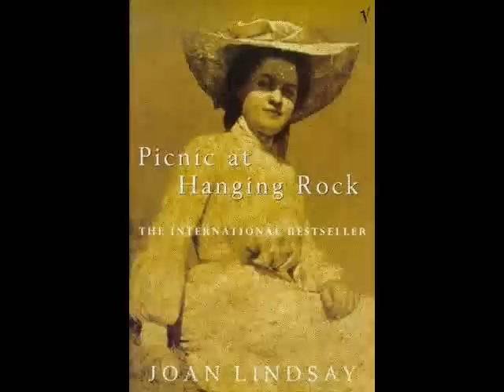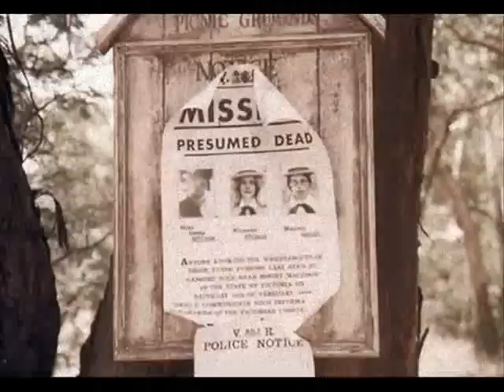"PICNIC AT HANGING ROCK THEME" with "Alien Winds - Mars Decent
(at start before theme Alien Winds - Mars Descent Audio at beginning and end of video - experimental :)
This featured music is from the artist JORGE RICO - "PICNIC AT HANGING ROCK THEME" music 2001 - "PAN PIPE MELODIES" album.  Purchased from iTunes music.
A new book "Dream Within a Dream" by author Michael Fuery was inspired by "Picnic at Hanging Rock"
At beginning and end of video is "Alien Winds Mars Descent Audio" added -
Just added to read for anyone interested -
Marcel Cellier, owner of the Swiss record label Disques other big hit of 1975 was Flutes De Pan et Orgue ("Pan Flute and Organ"), a 1971 recording of traditional Romanian pan flute music, performed by virtuoso Romanian pan flautist Gheorge Zamfir, and accompanied by Cellier himself on organ. The international vogue for Zamfir's music is largely due to Australian film director Peter Weir. His 1975 film Picnic at Hanging Rock, one of the most successful Australian feature films of the period, featured evocative music from the Cellier disc on the soundtrack, and the film's success created widespread interest in Zamfir and his music.
The popularization of the album was, ironically, the inadvertent outcome of a frustrated plan. Weir had been introduced to Zamfir's music a few years earlier, and when he began production on Picnic he decided to use pan flute music on the soundtrack; he approached Zamfir to compose original music in the same style, but Zamfir declined, so Weir was obliged to return to the music he had originally heard and licence some of the tracks from the Cellier LP. The irony is that, although it made him internationally famous, Zamfir would have made far more money from the publishing rights if he had composed the original music Weir wanted—since all but one of the tracks on the Cellier LP were credited to the ubiquitous "trad. arr. ...".

- Music
The main title music, which plays a major role in creating the haunting atmosphere for which the film is remembered, comes from two traditional Romanian panpipe pieces, "Doina: Sus Pe Culmea Dealului" and "Doina Lui Petru Unc" with Romanian Gheorghe Zamfir on panpipe (or panflute) and Swiss born Marcel Cellier playing organ.
Weir first heard Zamfir's music on the album Flutes de Pan et Orgue, originally released on the French Cellier label. Although the film was instrumental in popularising Zamfir's distinctive music, Weir later revealed that Zamfir refused to contribute original music for the film, forcing Weir to obtain the licencing rights for the tracks he had originally heard on the Cellier disc.
The "ascent" theme, which plays first during the girls' climb, then during Michael's ascent of the Rock in pursuit of the missing girls, and later when Albert makes a similar climb, was one of several original compositions written for the film by Australian composer Bruce Smeaton.
Other music in the film is classical, including: Bach's Prelude No. 1 in C, a piano piece used near the beginning of the film; the Romance piece from Mozart's Eine Kleine Nachtmusik; the Andante Cantabile movement from Tchaikovsky's String Quartet No.1 Op.11; and the Adagio Un Poco Mosso from Beethoven's Piano Concerto No. 5, also known as the Emperor Concerto, a dreamlike piano piece used later in the film when Michael is haunted by his memories of Miranda.
The Adagio from Beethoven's Emperor Concerto, is a favourite of producer Hal McElroy; it has been used in several of his films, including the television mini-series Return to Eden.
There is currently no official soundtrack commercially available. In 1976, CBS released a vinyl LP titled "A Theme from Picnic at Hanging Rock" through their Epic label in the UK. This album included the two Doinas listed above, subtitled "Miranda's Theme" and "A Theme from Picnic at Hanging Rock" respectively; the remaining tracks were more Romanian folk tunes, and the artwork was unrelated to the film, or to Hanging Rock. The Doinas concerned are available on CD on the relatively obscure Disques Cellier label, and are also available as recorded live versions.
Found this on the internet
Alien Winds - Mars Descent Audio at beginning and end of video - experimental :)

... this haunting story continues "Dream Within a Dream"